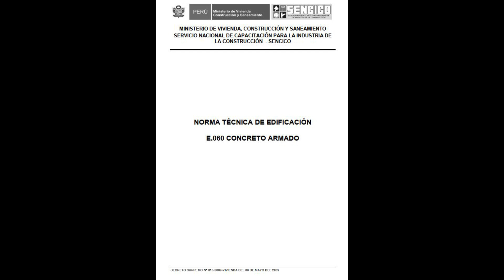📚 DESCARGA LA NORMA PERUANA E.060 CONCRETO ARMADO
DESCARGA GRATIS LA NORMA PERUANA E.060 CONCRETO ARMADO

Para los links debes eliminar el espacio después de hppts://

LINK DE DESCARGA:
https:// mitly.us/55gxTYM

LIBROS RECOMENDADOS

EJERCICIOS RESUELTOS Y EJEMPLOS DE HORMIGÓN ARMADO Y HORMIGÓN PRETENSADO (Diseño de vigas, losas)

VISITA NUESTRO BLOG PARA PODER VER CURSOS GRATIS DE INGENIERÍA CIVIL Y ARQUITECTURA:

TODO TOTALMENTE GRATIS!